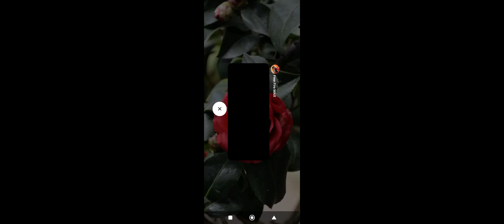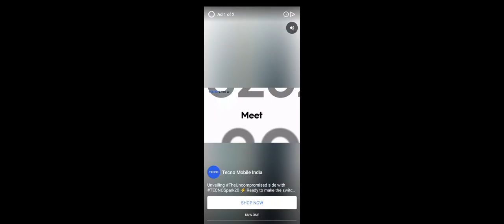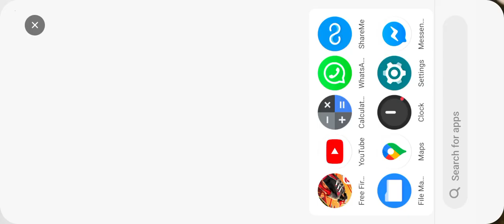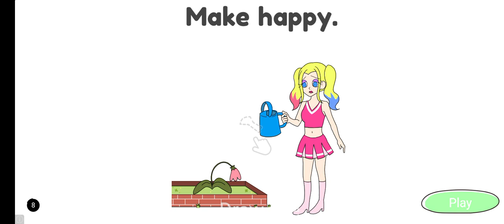17 February 2024